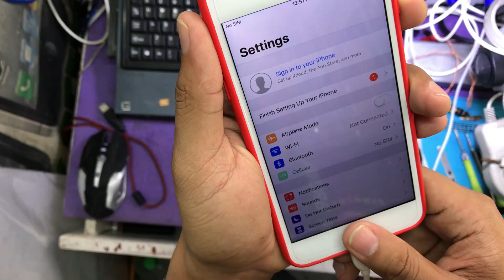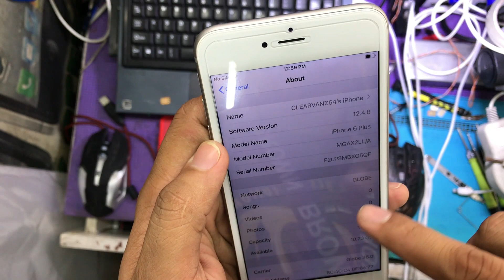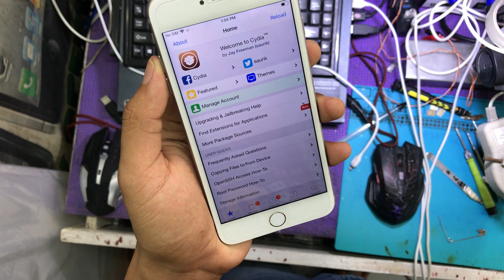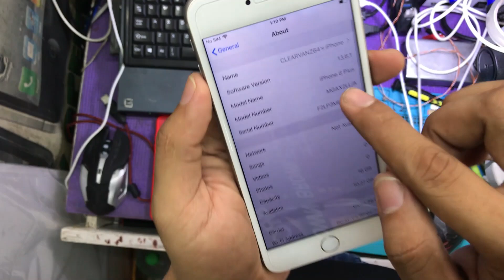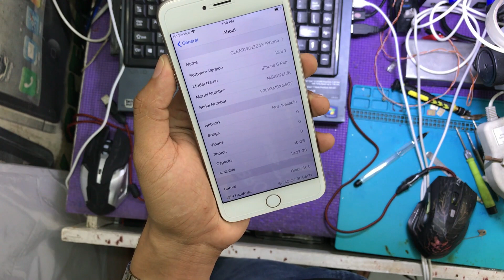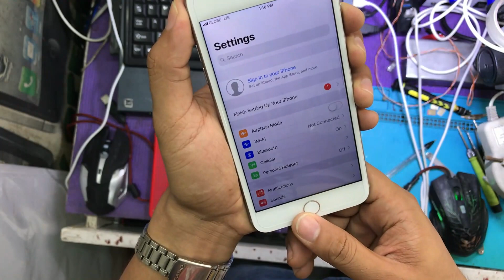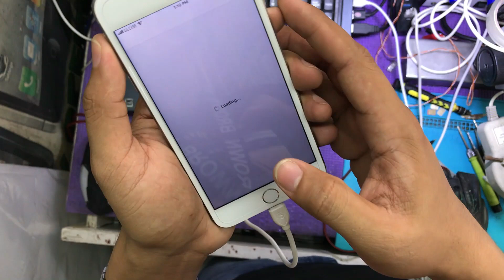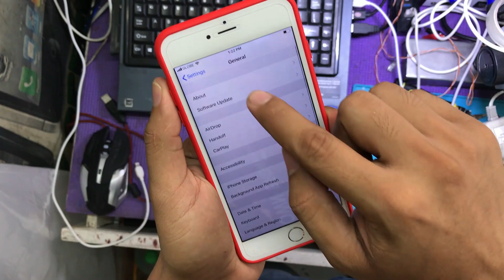GPP ALL IOS 12.4.8 set up with fake ios 14.0.1 complete guide IPHONE 6 PLUS(sample)